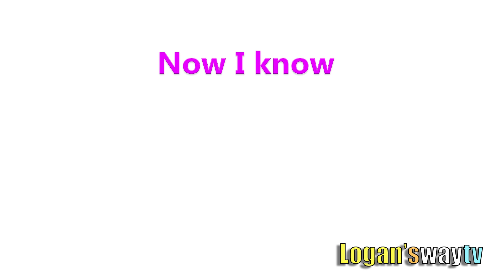ABC Song ABC letter Alphabet phonics Blocks